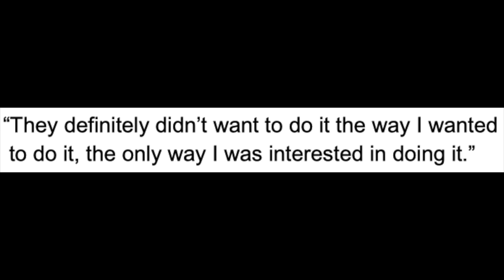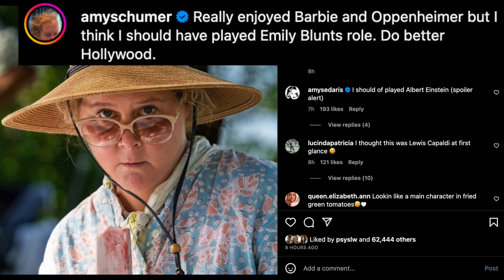Amy Schumer Reacts To Seeing 'Barbie' Movie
Graeme O'Neil takes a look at Amy Schumer's reaction to seeing "Barbie" starring Margot Robbie, a movie that Amy was once attached to.